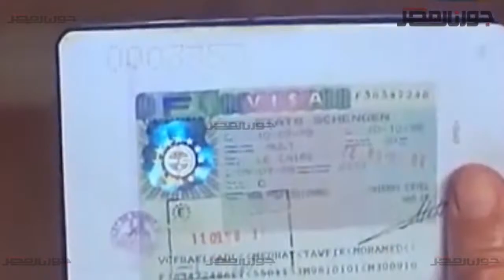6 ساعات بدون قانون .. ما هي الجريمة المفضلة إليك؟ ...